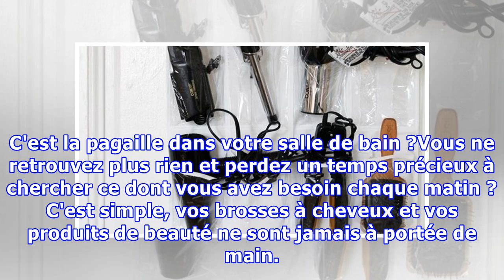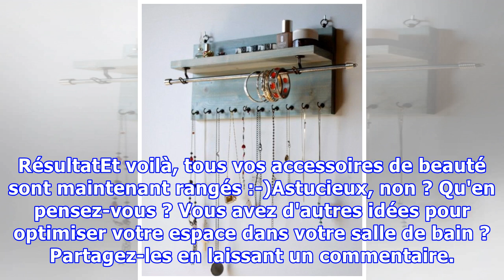Rangez vos Accessoires de Beauté dans un Porte-Chaussures Mural.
C'est la pagaille dans votre salle de bain ?Vous ne retrouvez plus rien et perdez un temps précieux à chercher ce dont vous avez besoin chaque matin ?C'est simple, vos brosses à cheveux et vos produits de beauté ne sont jamais à portée de main. Très agaçant...Pas de panique, voici un rangement prati...